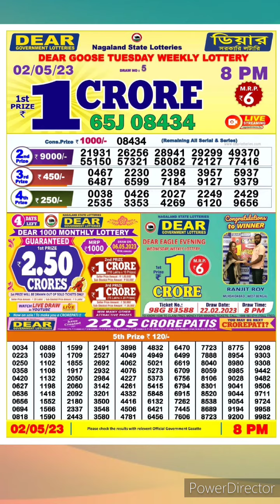dear nagaland state lottery result live 8pm 02/05/23